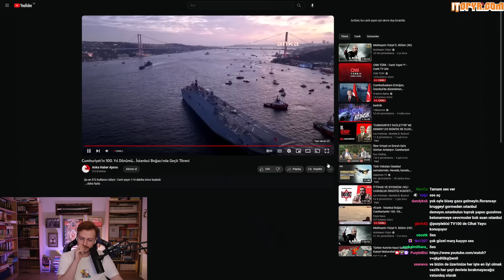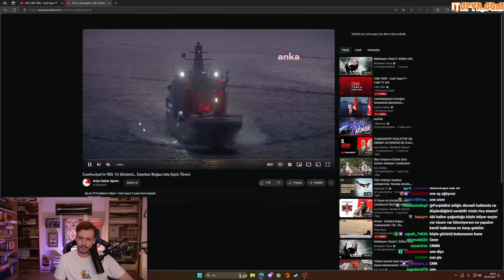CUMHURİYETİN ÖNEMİ w/@ERLIK61@CavsKarahanIi & Alper Çağlar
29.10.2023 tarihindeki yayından